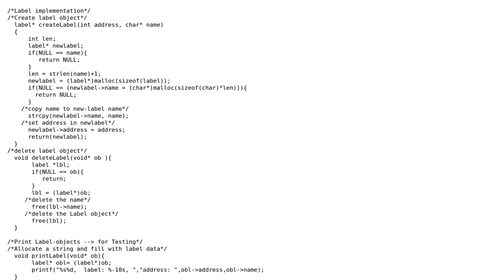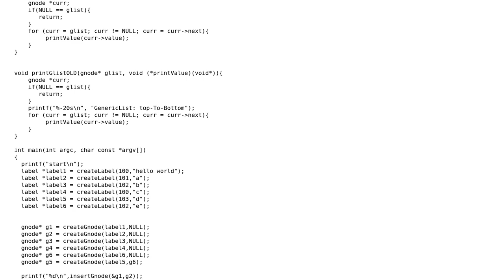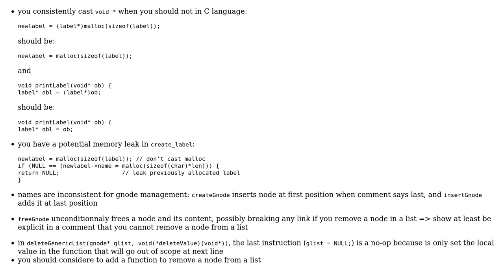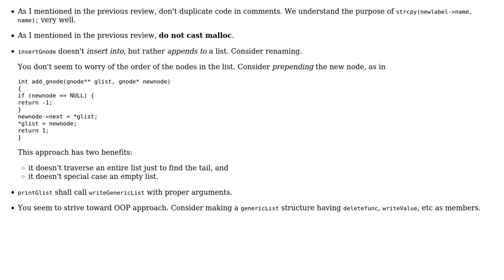Code Review: Generic linked list code C (2 Solutions!!)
Code Review: Generic linked list code C

With thanks & praise to God, and with thanks to the many people who have made this project possible! | Content (except music & images) licensed under CC BY-SA | Music | Images & others | With thanks to user Yonlif user Vogel612 user vnp user Serge Ballesta and the Stack Exchange Network Trademarks are property of their respective owners. You are responsible for your own actions.